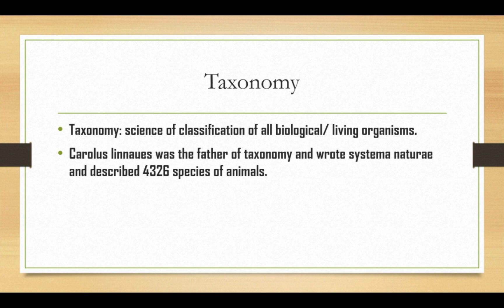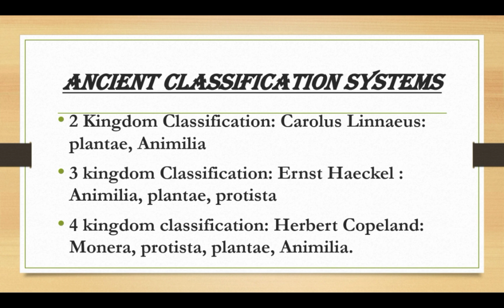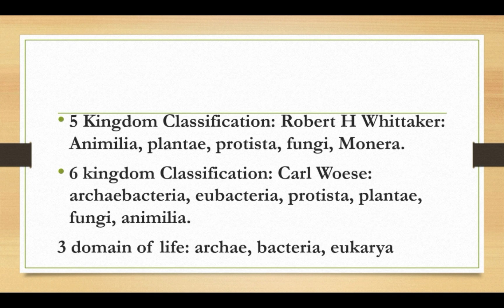Class 11th Biology kingdom Classification | target NEET 2023 | one day one chart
Whittaker proposed an elaborate five kingdom classification – Monera, Protista, Fungi, Plantae and Animalia. The main criteria of the five kingdom classification were cell structure, body organisation, mode of nutrition and reproduction, and phylogenetic relationships. ... They reproduce both asexually and sexually.